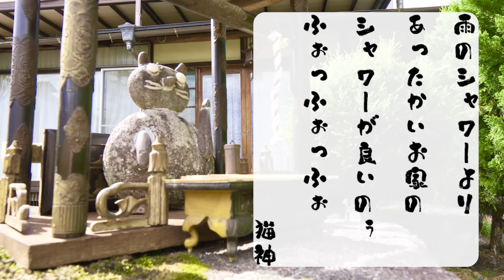お風呂大好きな元野良猫を初めて湯船に入れてみると…？【庭に住みついた野良猫を家猫へ】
２回目にお風呂に入れた時、気持ち良かったのかメッチャ大人しかったトラ。もしかして湯船も好きかも‥と思い、初めて湯船に入れてみました！

▶︎ペグテトラッキーティピーランプトラ欲しいものリスト♪

・元野良猫に初めて牛肉ごはん作ったら意外な反応でした【庭に住みついた野良猫を家猫へ】

・半年前まで野良猫だったトラの幸せいっぱい1日ルーティン！【庭に住みついた野良猫を家猫へ】

・大好きなパパの晩酌にしっぽりお付き合いする元野良猫が可愛すぎる【庭に住みついた野良猫を家猫へ】

・パパが好きすぎてお昼寝中もずっとくっ付いて離れないトラ【庭に住みついた野良猫を家猫へ】

【自己紹介】
・性格
おっとりしていて品のある女性。
でも5匹の後輩をビビらせる姉御的存在。
・家族になった経緯
2014年5月に保健所にいたラッキーに
一目惚れ。
生後2ヶ月だったラッキーを保健所から
保護。

男のコ兄弟　推定3才
・性格
ペグ：気配り上手で面倒見が良い優しき
漢。
テト：イケメンなのに超甘えん坊という
ギャップ萌え。でも1番のビビりくん。
2019年11月、キャンプ帰りの山奥で
そのまま見捨てる事なんて出来ず保護。

★ランプ（三毛）
女のコ姉妹　推定1才
・性格
ティピー：とにかくイタズラっ子で
何かイタズラ出来ないか常に探してる
不思議ちゃん。
ランプ：パパと畑作業に行くのが好きで
とにかくパパ大好きっ子。
あまり人見知りしない社交的な子。
2021年10月パパの会社で保護され

★元野良猫トラ（サビかキジトラ猫）
男のコ　推定 3才
・性格
ママ大好きな超甘えん坊。
寂しがり屋だけどオモチャを与えると
野生を取り戻したように豹変する。
・2022年11月、突然我が家の庭に現れた
野良猫トラ。
毎日ご飯を食べに来るようになり、2ヶ月後の
2023年1月に保護。